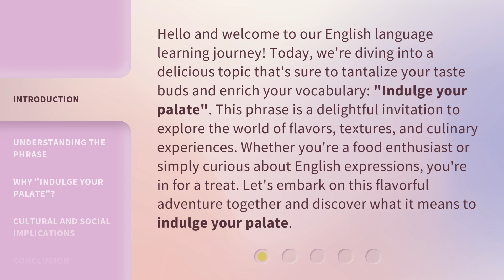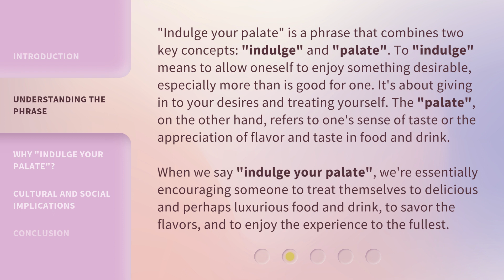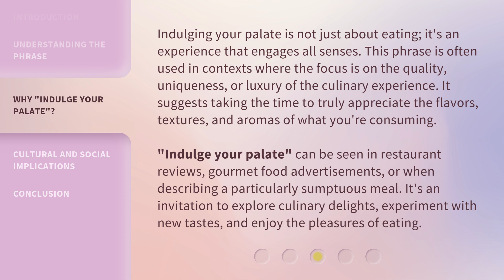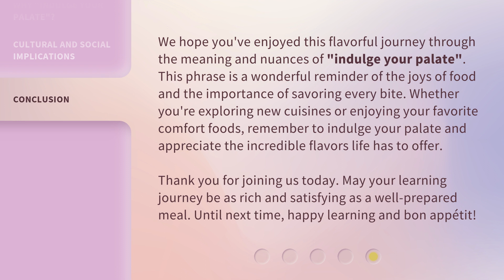Indulge Your Palate: A Journey Through Flavor and Sensation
Indulge Your Palate: A Culinary Adventure • Embark on a sensory journey as we explore the diverse flavors and sensations of different cuisines. Get ready to indulge your palate in this mouth-watering culinary experience!

00:00 • Introduction - Indulge Your Palate: A Journey Through Flavor and Sensation
00:43 • Understanding the Phrase
01:28 • Why "Indulge Your Palate"?
02:12 • Cultural and Social Implications